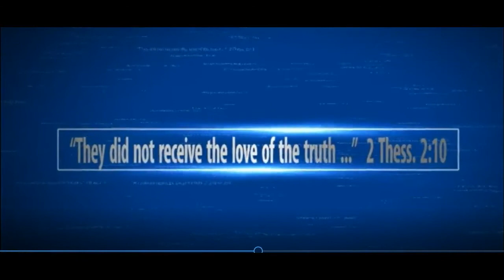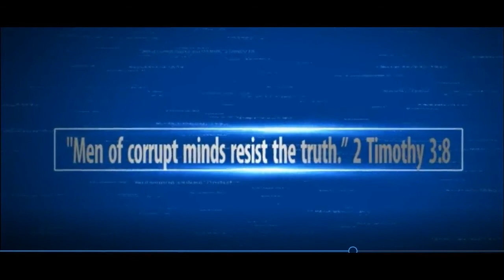On the Road W/Charles Fockaert - 26 - FT RVer - Paul Craig Roberts Coming My Way #404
Paul Craig Roberts says he doesn't recognize his country any longer. Well guess what? that's because the US is now a third world empire, and collapsing as you watch this video.

Kicking against the pricks they are, but people are headed my way. I just happened to get there ahead of them is all.